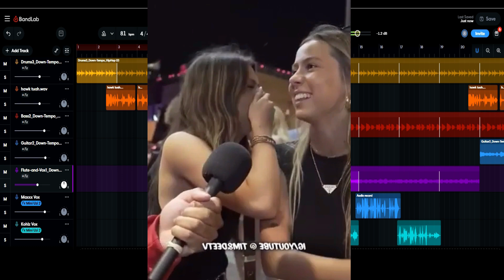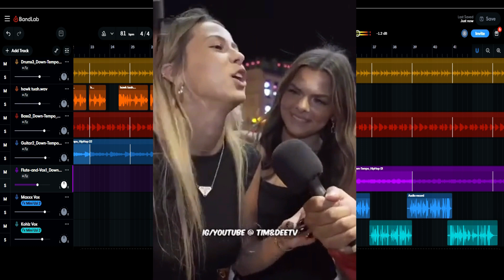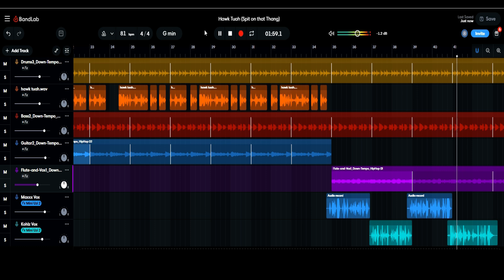Hawk Tuah (Spit on that Thang)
Music video for the song "Hawk Tuah (Spit on that Thang)" by MC Kohlz & DJ TJ Maxxx. Find more from Kohlz & Maxxx wherever you stream your music,